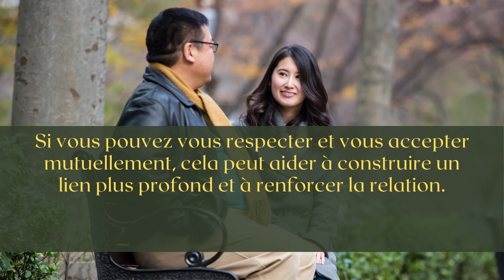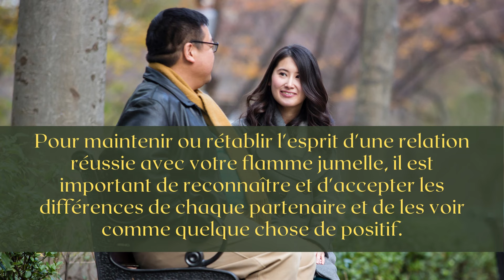Accepte les différences avec ta flamme jumelle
La communication est la clé d'une bonne relation. Lorsqu'il s'agit de communiquer avec ta flamme jumelle, il est important d'accepter les différences et de s'y engager. Chaque flamme jumelle a sa propre compréhension des relations et sa propre façon de se comporter. Il est important que les deux partenaires soient prêts à s'engager l'un envers l'autre et à s'écouter. Cela vous permettra de trouver ensemble de nouvelles façons de résoudre les problèmes et d'éviter les conflits. Il est également important que vous restiez ouvert aux sentiments de votre flamme jumelle et que vous essayiez, dans la mesure du possible, de les comprendre. Une communication positive peut aider à dissiper les malentendus entre les deux partenaires et à renforcer l'intimité.